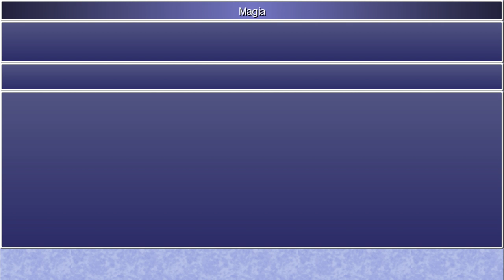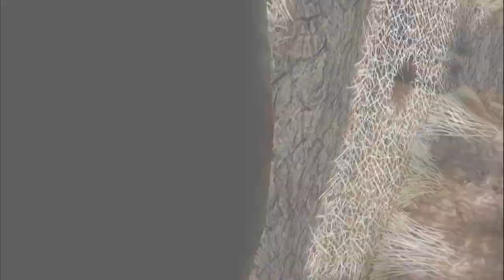Final Fantasy IV: The after years - cap.16 - Separados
Peleas de hermanos.